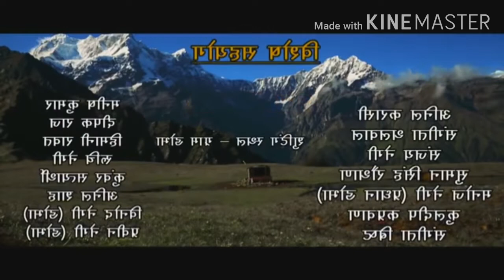नवीन सेमवाल जी को श्रद्धांजलि।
ओउम् शान्ति